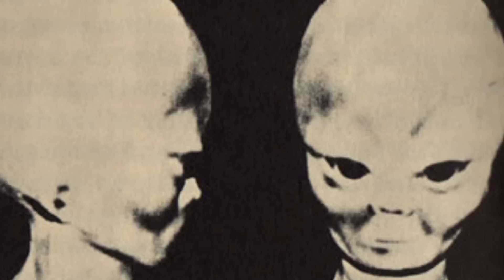Bill Herrmann: ¡el hombre al que perseguían los OVNIS!